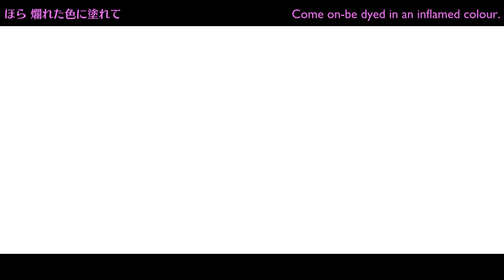【FGO】Kama just one-shot herself And....Ḵ̷̮́̕ȉ̵̙̱̺̪̋a̴̡̼̫̝̙͛̾̓r̷̙̋͠a̵̤̮̙̺͂̓́͝͝ - Ooku Rerun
BRUH

【Credits】

♪♪ Music ♪♪

Advent Beast 3 - L - Fate / Grand Order
Shinen no decadence by Okada Rio